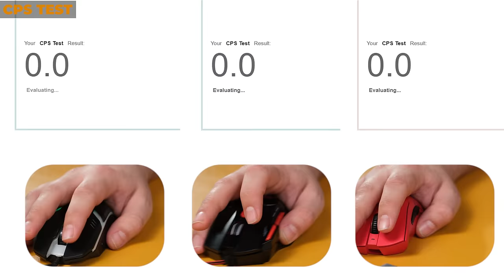AŞIRI UCUZ MOUSE VS PAHALI MOUSE (10 Kat Fiyat Farkı Var!)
Bir mouse'u 4500 TL yapan şey ne? Bu videoda internette satılan en ucuz ve en pahalı oyuncu mouse'larını karşılaştırıyor, test ediyor ve aralarındaki farkları açıklıyoruz.